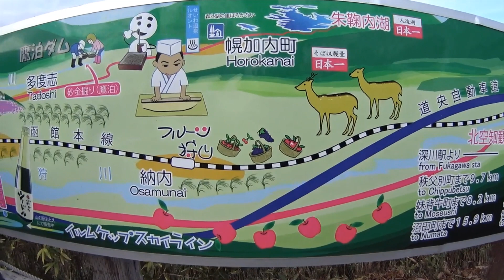紅葉盛りの音江連山:2021/10/14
先週末は仕事で何処へも行けなかったので、本日は当直明けの休みを利用しサクッと歩けて、混んでいなくて、紅葉も楽しめるお山、ということでココをセレクト。
初めてのお山なので楽しみにしていたのに、日々の疲れ？前日の当直の疲れ？が貯まっていたのか寝坊し自宅出発がかなり遅くなってしまう。
まあ、それでも天気が崩れる夕方までに下山出来ればいいか～。

感想は、このお山を選んで正解、平日のせいか二組とスライドしただけで、のんびり静かな山歩きを楽しめた。もちろん、紅葉も綺麗だ！！
家族のために綺麗な景色を動画にしなくちゃ～♪とワクワクしながら山歩きを終えた。